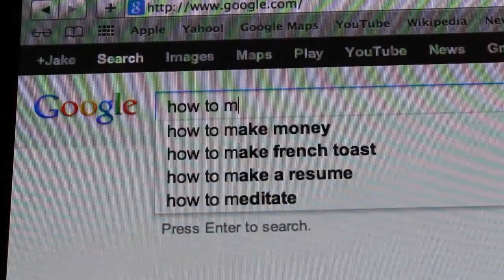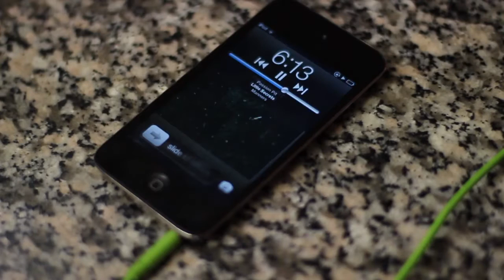A Day in the Life: July 19th, 2013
Nick and I didnt film for a week straight and decide to make a video about a regular day in the life, currently.